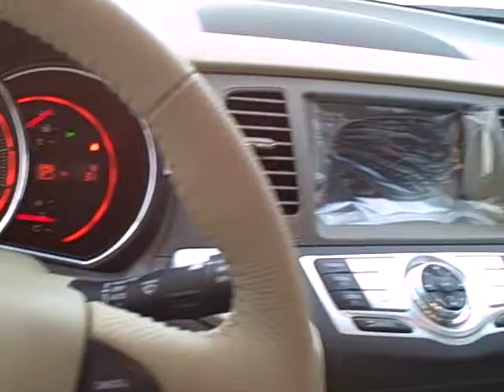N6431 2010 Nissan Murano Brown Sonora Nissan Yuma AZ 85364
N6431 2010 Nissan Murano Brown Sonora Nissan Yuma AZ 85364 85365 Lake Havasu Palm Springs Kingman El Centro San Luis Somerton Gadsden Winterhaven Antelope new preowned pre owned cars car suv truck van mini van vehicles vehicle automobile mid size suv 4x4 4wd bluetooth navigation stereo used leather cloth clothe low mileage low miles economical economy fuel efficient safety safe